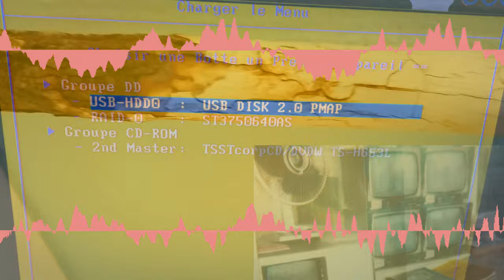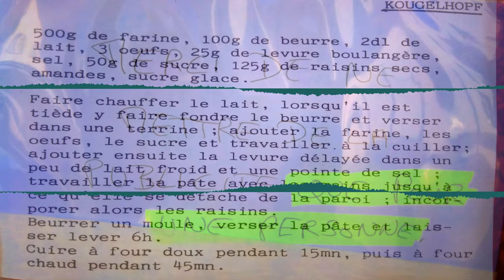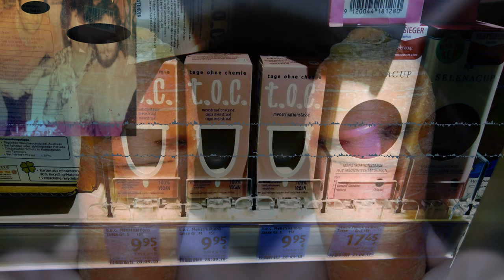17 décembre : Les joyeuses batailles de boules de merdre · Löschoperationen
10 décembre - Les joyeuses batailles de boules de merdre

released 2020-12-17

Associated performer, harmonium: Hector Sainpoléon
Associated performer, performance: Löschoperationen
Composer: Löschoperationen

Autogenerated by abstract